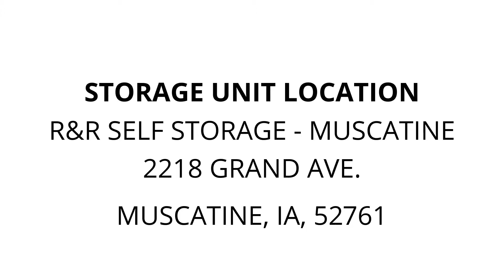R&R self storage - Muscatine - Unit 16